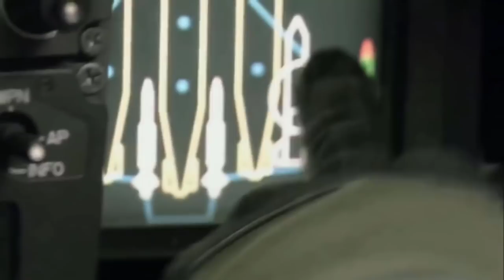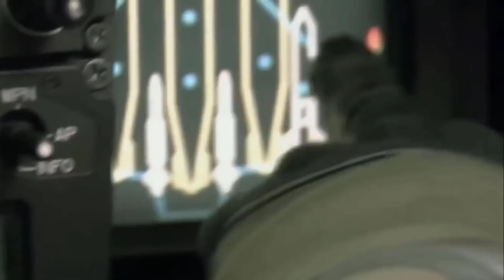36 rafale m on lease for india? Reality! Lca tejas deployed on pakistan border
36 rafale m on lease for india? Reality! Lca tejas deployed on pakistan border